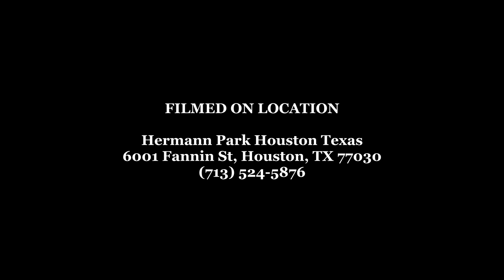Hermann Park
It was a beautiful Sunday afternoon at Hermann Park Houston Texas. I really enjoy making these videos if you like them too.

PARK HISTORY
Hermann Park is located in one of the most picturesque areas of Houston. Nestled in between the Museum District, the Texas Medical Center and Rice University Hermann Park provides Houstonians with plenty of greenspace to enjoy Houston's temperate climate. Hermann Park is one of Houston's first parks and is one of the premiere parks in the department's inventory of parks.

In 1914 Board of Parks Commissioner, George H. Hermann, donated 285 acres of land for the creation of a park. A year later, in 1915, Houston Mayor Ben Campbell encouraged the city to add to the acreage by purchasing an additional 122 acres.

The entrance to the park is at the intersection of Main St. and Montrose Blvd. A statue of General Sam Houston points the way into the park and its many amenities.